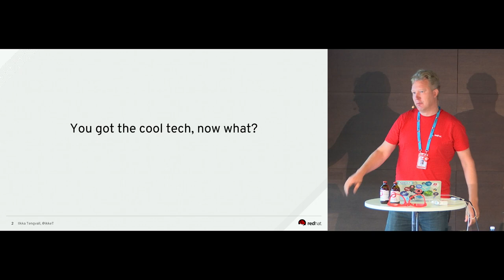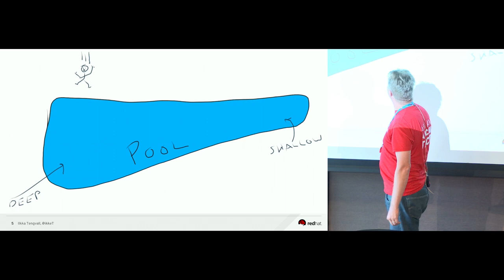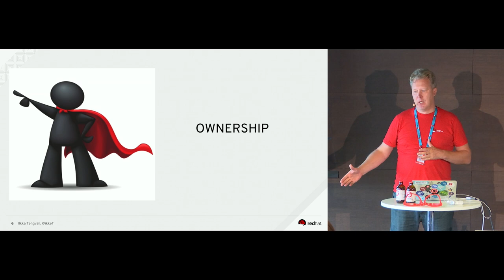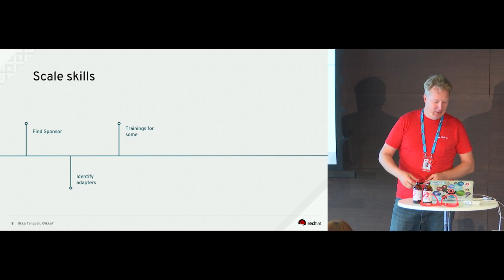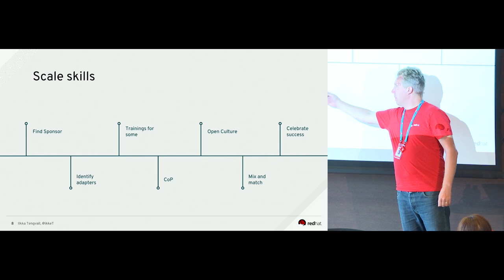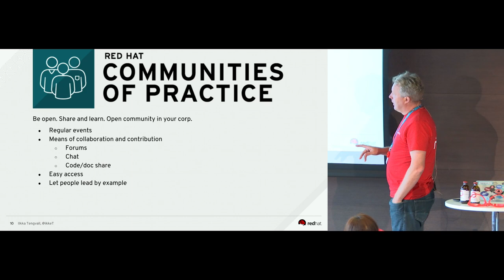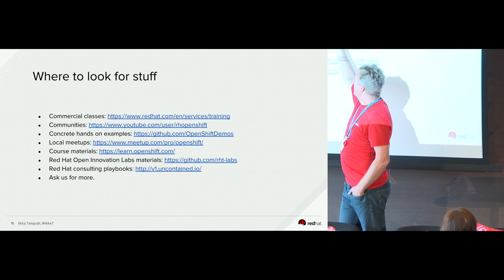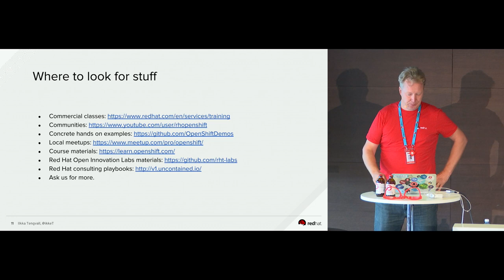Scale Skills, Gain Speed Ilkka Tengvall (Red Hat) OCG Helsinki 2018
Scale Skills, Gain Speed   Ilkka Tengvall (Red Hat)